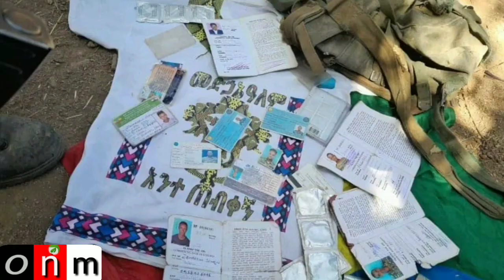Yaalii Ajeechaa SuukkanneessaaJawar Mohamed Irratti Godhame.Omn Oromo Music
hordoftoota Ko Baga nagaan Dhuftan ❤️💚❤️🙏